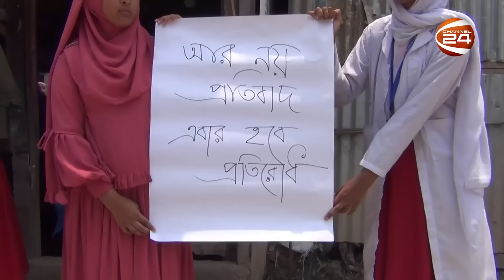নড়িয়ায় নির্বাচন পরবর্তী সহিংসতা, ইউপি চেয়ারম্যানসহ আহত ৩ | Election Clash | Shariatpur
নড়িয়ায় নির্বাচন পরবর্তী সহিংসতা, ইউপি চেয়ারম্যানসহ আহত ৩ | Election Clash | Shariatpur | Channel 24

»» Office Address:
Bangladesh.